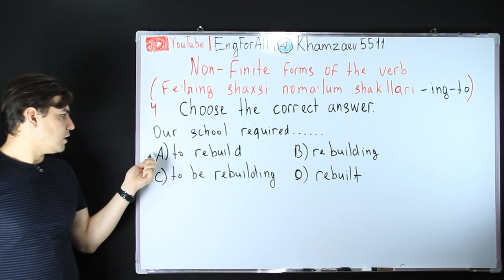NON-FINITE VERBS 4 (DTM 2019)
Our school required...
A)to rebuild
B)rebuilding
C)to be rebuilding
D)rebuild